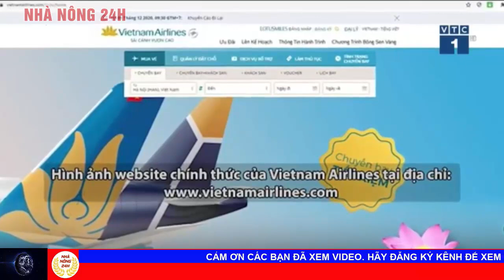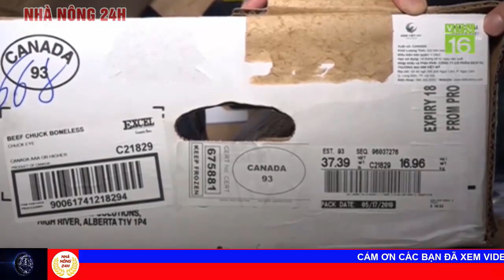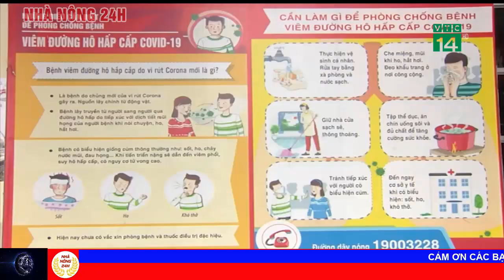Tin tức an ninh nóng nhất hôm nay | Tin tức 24h | An ninh mới nhất ngày 16/12/2020 | Nhà nông 24h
1 Ra quân bảo đảm trật tự ATGT dịp tết 2021
2 Xuất hiện website bán vé máy bay tết giả
3 Xe khách vận chuyển nửa tấn lòng lợn sấy nhập lậu
4 Cảnh giác thực phẩm bẩn trà trộn tuồn ra thị trường
5 Hà Nội: bắt hàng loạt đối tượng "bảo kê" hút cát trên sông hồng
6 Hàng triệu pin, ắc quy hết hạn chưa được xử lý